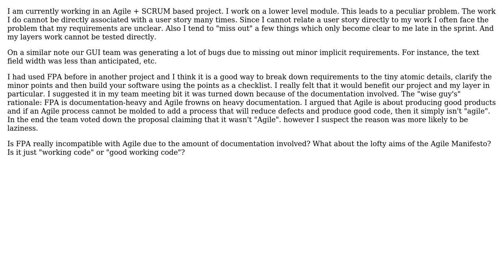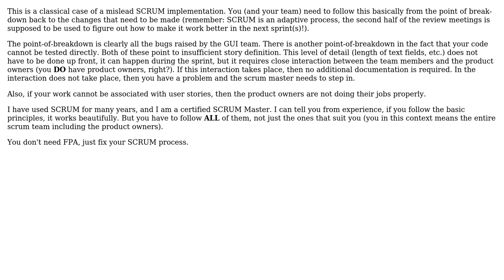Software Engineering: Is FPA incompatible with Agile?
With thanks & praise to God, and with thanks to the many people who have made this project possible! | Content (except music & images) licensed under CC BY-SA | Music | Images & others | With thanks to user wolfgangsz user Glorfindel user DPD and the Stack Exchange Network Trademarks are property of their respective owners. You are responsible for your own actions.